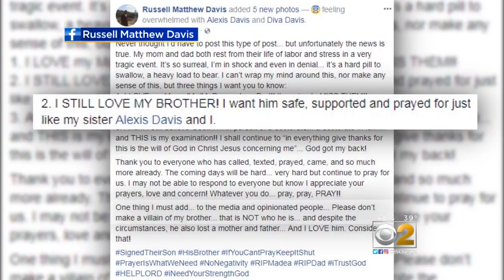Sibling Of CMU Shooter: ‘Please Don’t Make A Villain Of My Brother’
The brother of the man accused of fatally shooting his parents at Central Michigan University asked for support and prayers for his brother. CBS 2's Dorothy Tucker reports.